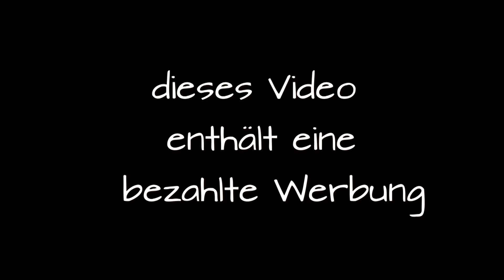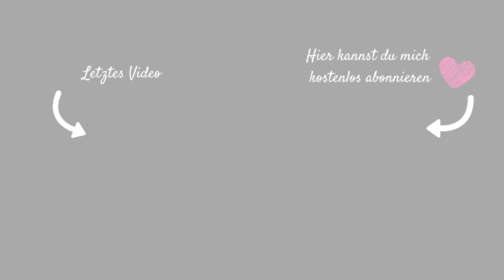HULA HOOP ANFÄNGER| LECKERES PANCAKE REZEPT| ARBEITSALLTAG EINER MAMA| HAUSHALT| Fräulein Jasmin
Hi meine lieben Fräuleinchens, im heutigen Vlog hab ich ein leckeres Pancake Rezept für euch, teile mit euch ein paar Tipps zum hullern und ihr bekommt Einblick in meinen Arbeitsalltag als Mama.

Mein Hula Hoop:
(aktuell nur noch wenige verfügbar)

Zutaten für die Pancakes:
(für ca 16 Pancakes)
250 g Mehl
250 ml Milch
2 Eier (getrennt)
2 Pck. Vanillezucker
2 EL Zucker
etwas Öl zum ausbacken

Alle Zutaten (bis auf das Eiweiß) miteinander vermischen. Das Eiweiß steif schlagen und unter die Masse ziehen. Bei mittlerer Stufe ausbacken und fertig :)

Häufig gestellte Fragen:
Christian: 37 Jahre
Jasmin: 34 Jahre
Celine: 15 Jahre
Janis: 12 Jahre
Sophie: 4 Jahre

IMPRESSUM:
Postanschrift: (bitte keine Pakete!)
Fräulein Jasmin
C/O Autorenservices.de
Birkenallee 24
36037 Fulda

PACKSTATION für Pakete:
Jasmin Weber
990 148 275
Packstation 114
64385 Reichelsheim